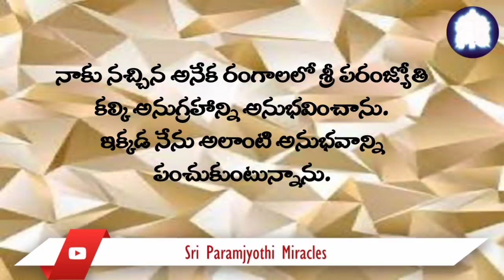Telugu 27/12. After, Homa, Darshan and seva, I am much healthier, energetic and happy now.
I have experienced Sri Paramjyothi Kalki’s grace in many areas of my like. Here I am sharing one such experience. In 2022 we came to India to attend Sudarshana homa and nearly two months we stayed at Nemam and did seva in the temple. Millions of gratitude Sri Paramjyothi Kalki for this great gift of health. Ever at Thy Lotus feet.